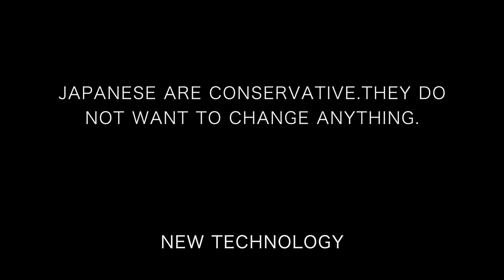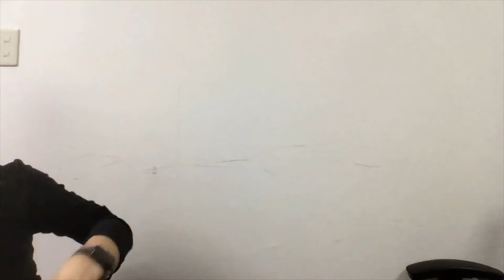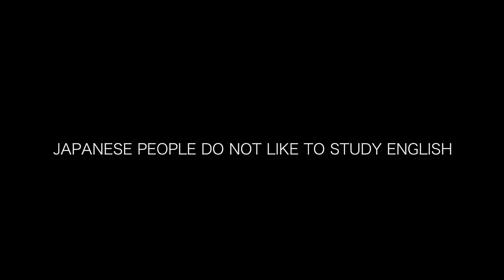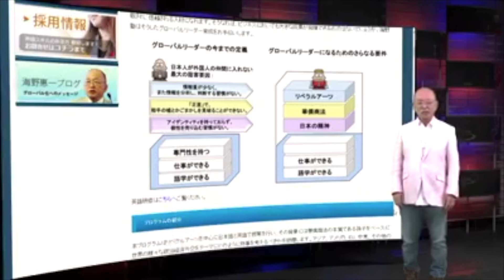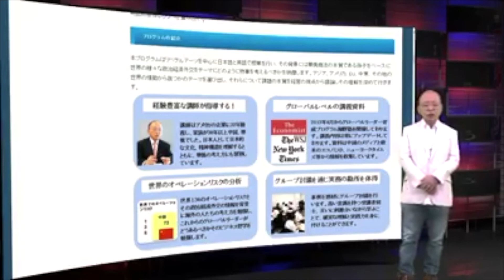UNN 20180523 JAPANESE ARE CONSERVATIVE.THEY DO NOT WANT TO CHANGE ANYTHING. (海野恵一)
UNN 20180523 JAPANESE ARE CONSERVATIVE.THEY DO NOT WANT TO CHANGE ANYTHING.